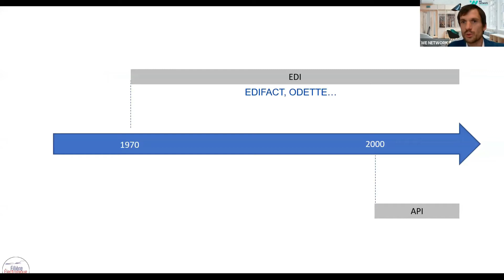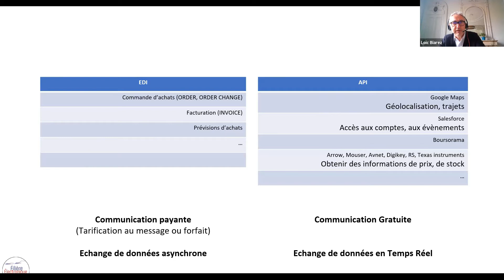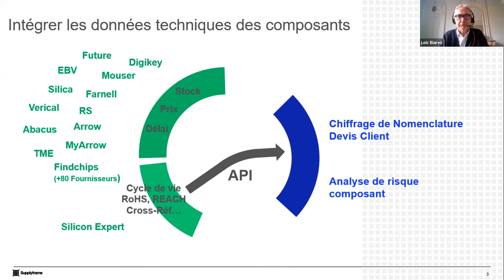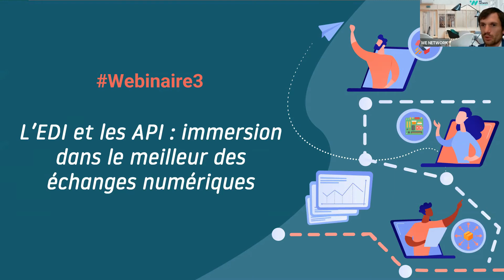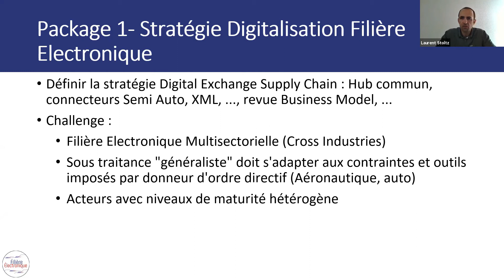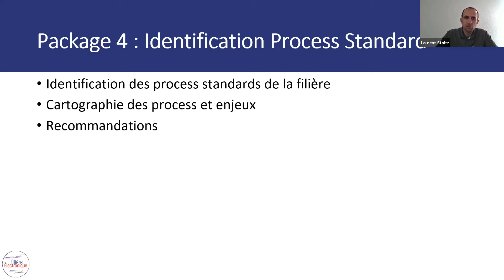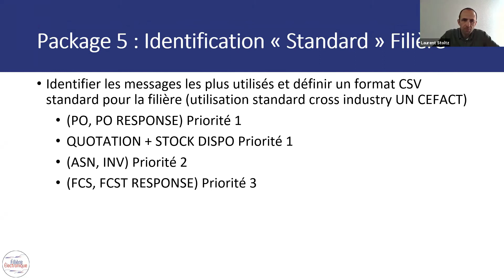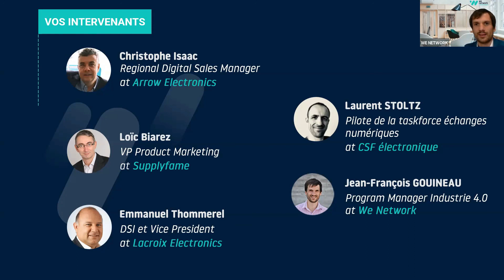Webinaire | L'EDI et les API : immersion dans le meilleur des échanges numériques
Découvrez le replay du webinaire "L'EDI et les API : immersion dans le meilleur des échanges numériques" qui s'est déroulé le mardi 12 octobre 2021.

À cette occasion, plusieurs industriels ont pu échanger et délivrer leurs retours d'expérience :

- Christophe Isaac - Regional Digital Sales Manager - Arrow Electronics
- Loïc Biarez - VP Product Marketing - Supplyframe
- Emmanuel Thommerel - DSI et Vice President - Lacroix Electronics
- Laurent Stoltz - Pilote de la taskforce Echanges Numériques - CSF Electronique
- Jean-François Gouineau - Program Manager - We Network

Jean-François Gouineau, We Network, était l'animateur pour cet événement !